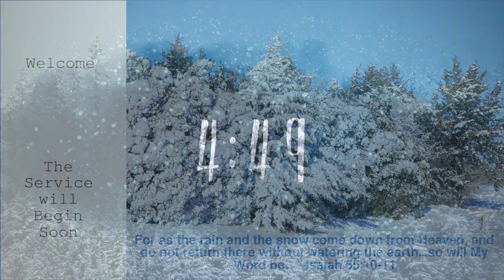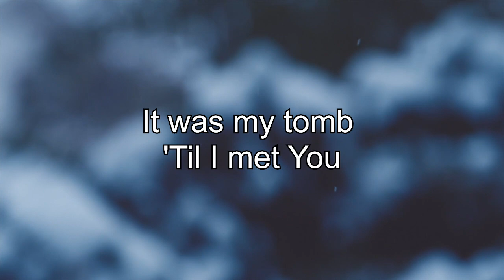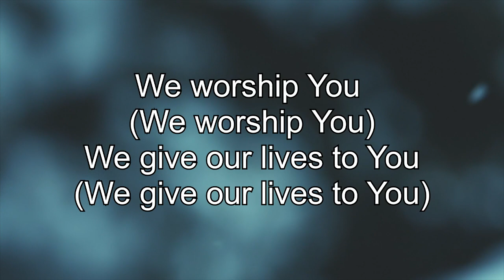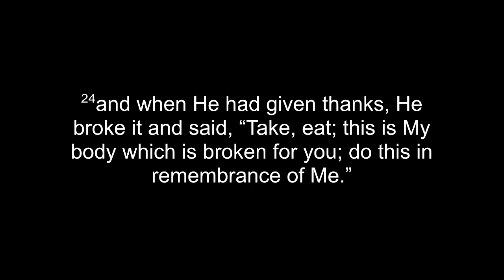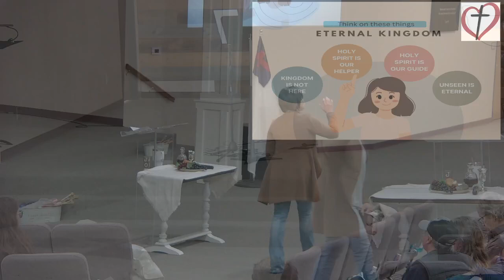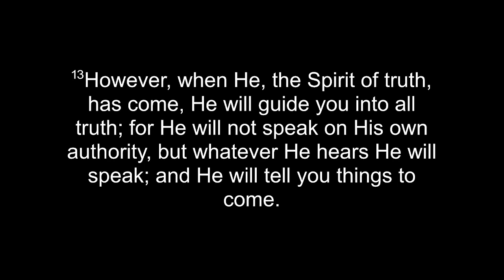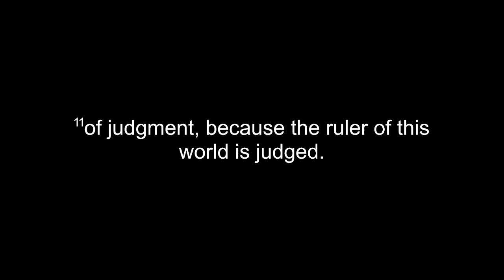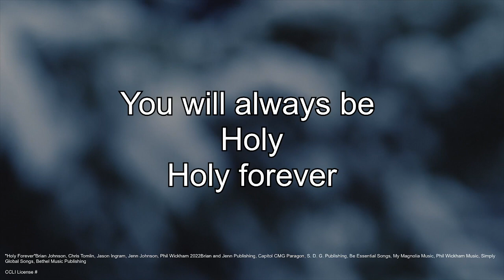Eternal Kingdom - Pastor Marcela - January 21, 2024